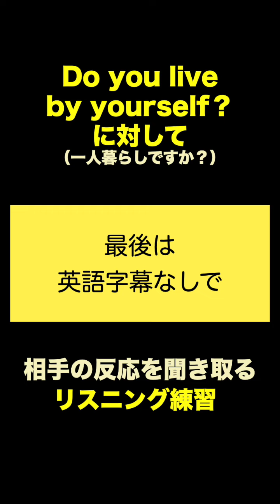【一人ペラペラ英会話】Do you live by yourself?から始まる会話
英語で自分が言った質問に対して外国人の反応を聞き取る練習です。